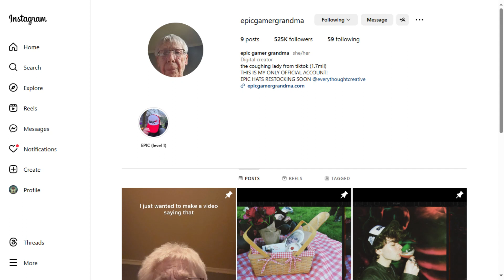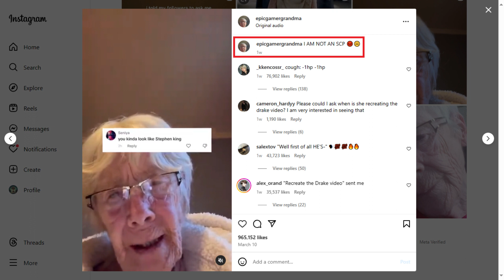Grandma Ask Her Followers Who She Look Like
Influencer epic gamer grandma ask her followers who she look like.